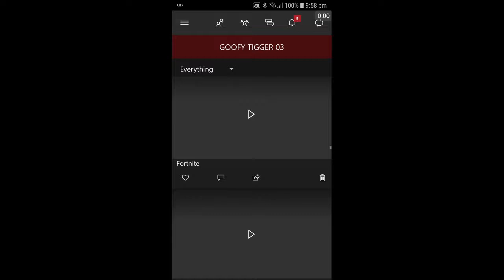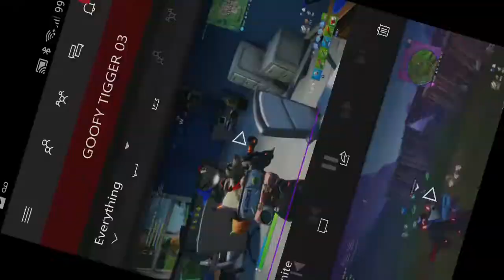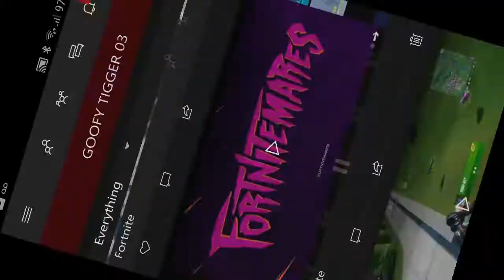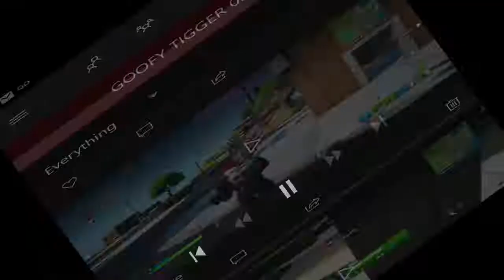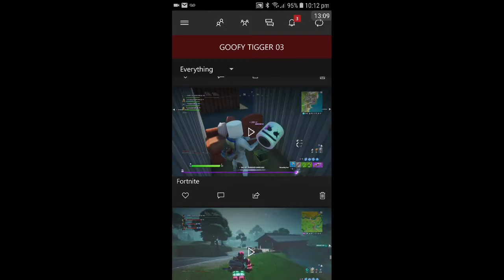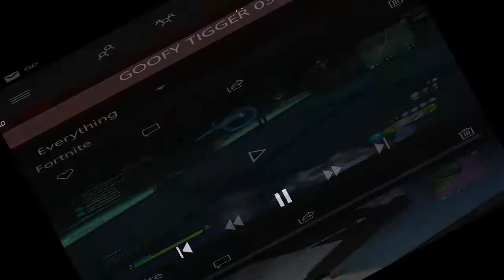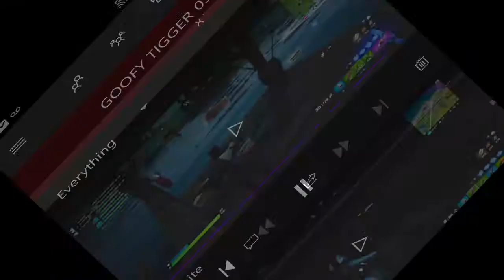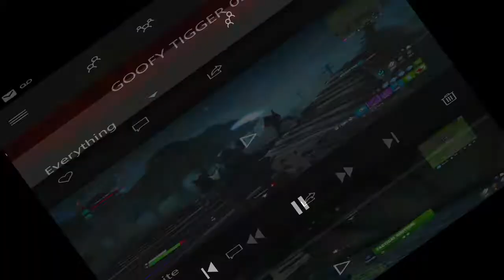My Fortnite Stream LEGO